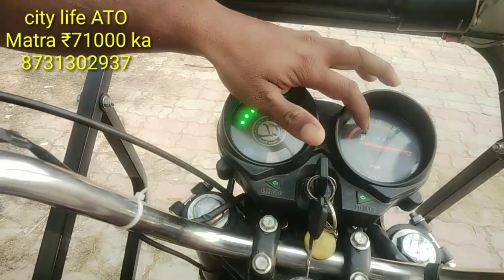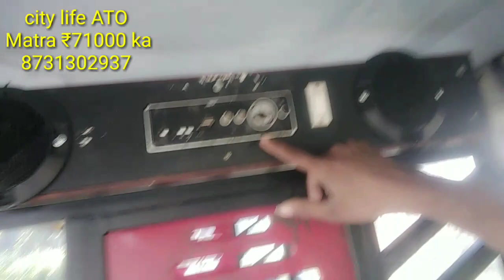city life electronic auto Riksha Matra 71000 ka second purana auto I Riksha Kahan Milega Bihar mein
city life electronic auto Riksha Matra 83 hajar ka battery guarantee 2 Sal single battery wala auto Riksha
sexy video xxxx video
the police and fire in hello I good morning I am a little while the vehicle was the needful thanks ji nahi to call gkkj gf regards a happy birthday ok mo it ee the police report of the office